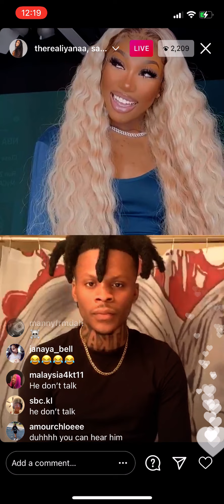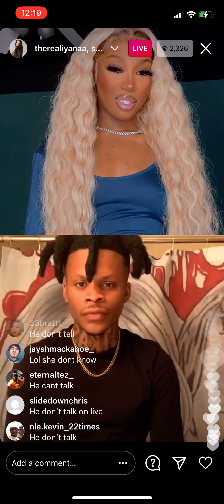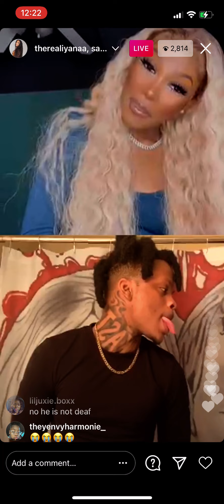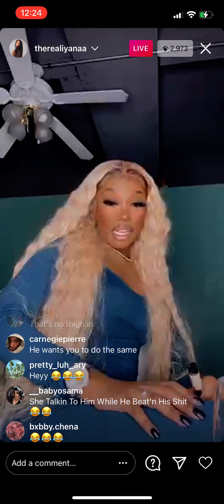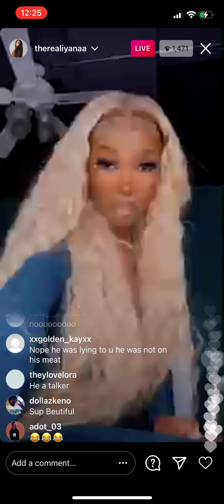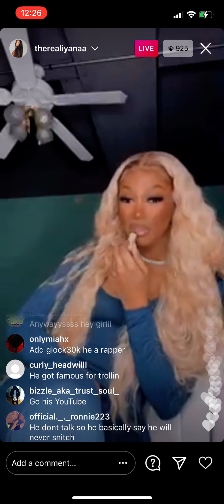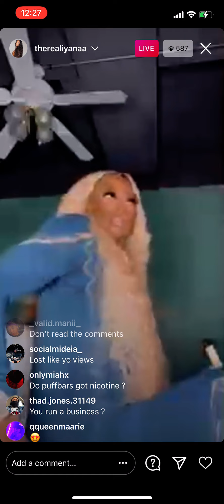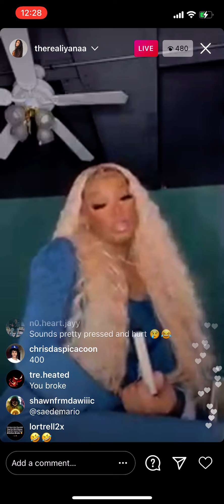Saedemario IG live (Funny)